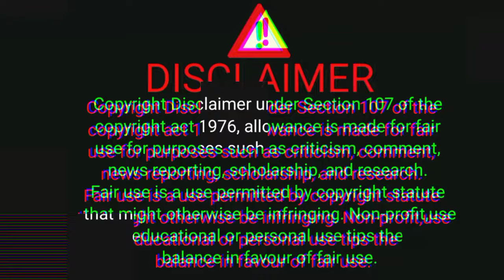carry bag wholesale market || polythene carry bag wholesale market || plastic manufacturing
carry bag wholesale market in kolkata || kolkata wholesale market || carry bag

plastic carry bag wholesaler.
Kolkata raja market.
Kolkata raja katra holsale market.

your enquiry.

plastic carry bag wholesale market.
plastic wholesale market kolkata.
polythene wholesale market kolkata.
ajay devgan new movies.
alto 800 new model 2023.
bag market in delhi.
carry bag factory.
courier bag wholesale.
kolkata carry bag wholesale market.
kolkata plastic market.
plastic bag.
plastic carry bag manufacturing.
carry bag manufacturing.
carry bag wholesale market
carry bag.
plastic carry bag wholesale market in kol...
carry bag wholesale market delhi.
polythene business.
plastic carry bag.
polythene bag wholesale market.
polythene bag manufacturing.
carry bag wholesale market in kolkata.
plastic carry bag business.
business idea.
business idea.
carry bag wholesale.
carry bags manufacturing.
kolkata plastic wholesale market.
plastic carry bag wholesale market delhi.
plastic wholesale market in delhi.
plastic wholesale market in kolkata.
wholesale market in delhi.
carry bag business.
carry bag business in india.
carry bag factory
carry bag making.
carry bag wholesale market mumbai.
plastic bag wholesale market.
plastic jar wholesale market
plastic pouch wholesale market.
polythene.
production business.
wholesale in kolkata.
wholesale market.
alpo pujite business.
amit neha family vlogs.
bag wholesale market in kolkata.

22.